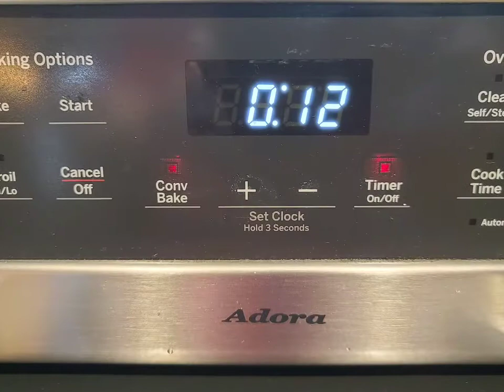Chocolate Chip Peanut Butter Cup Cookies